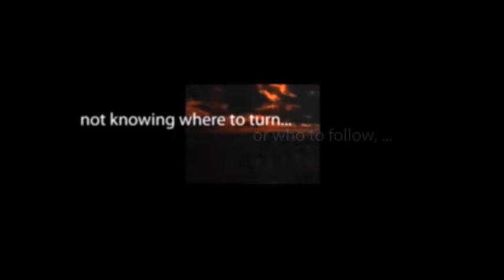Suspense NIGHTMARE starring Gregory Peck